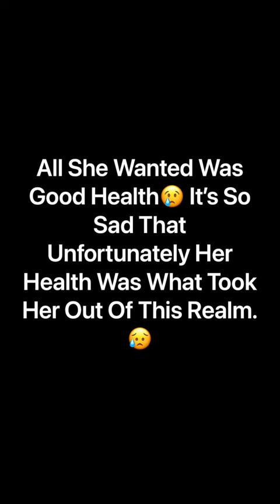So Denise Brewer Aka Boom Boom Room Faked Her Death 🤦🏽‍♀️🤦🏽‍♀️Update:she is alive